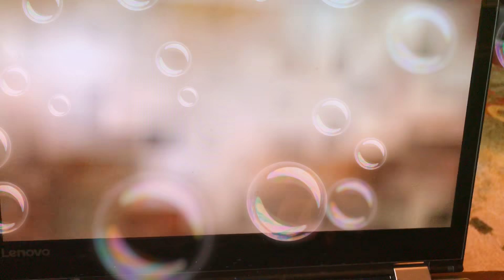Wild Left Shark Family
Look guys! A truly rare sighting.